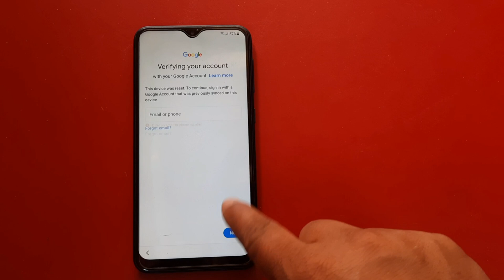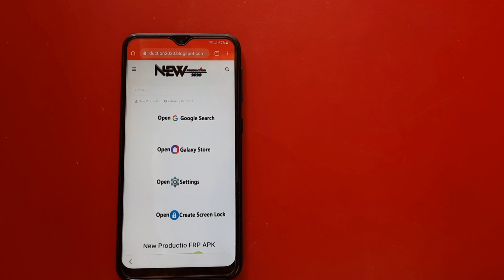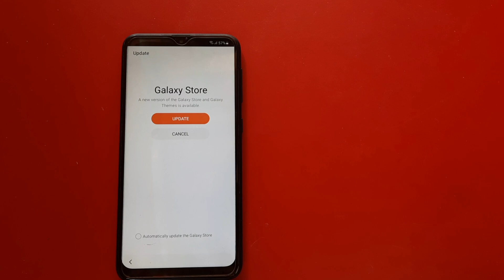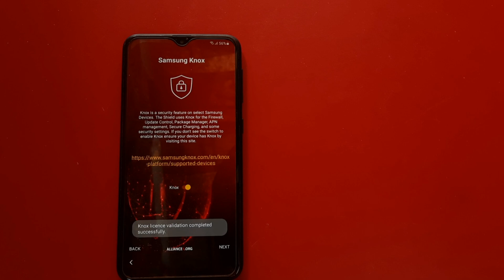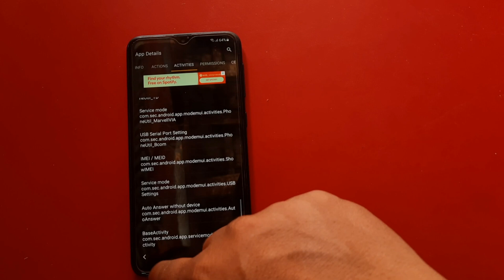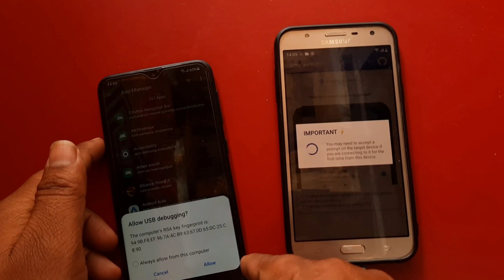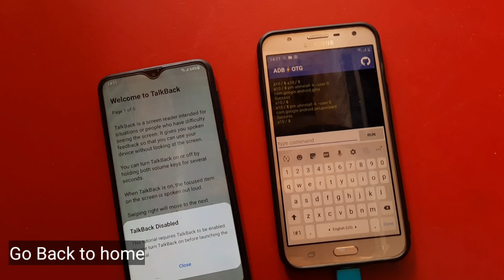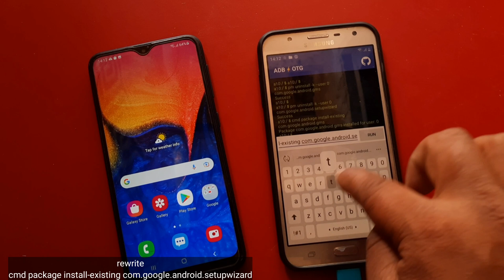Samsung F12 FRP Bypass Without PC/Unlock Google Account Without Data Back Up | Without Tool Flashing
How to bypass FRP Lock On All Samsung F12 Android 11 Google Account Bypass 2022 February Latest Security Patch Without Sam Hub/Without Magma Tool/Without Easy Samsung Frp Bypass Tool/Without Flashing/Without Browser Event launch/Without Smart Switch/Without Galaxy Store/Without play services hidden settings/View Not Showing fix/PIN window not working fix/Saund and vibration Missing fix
Without Samsung Cloud
Without Back up data
Without Restore data. by New Production

==No Need Lunch Browser Event On Phone New Trick by New Production==